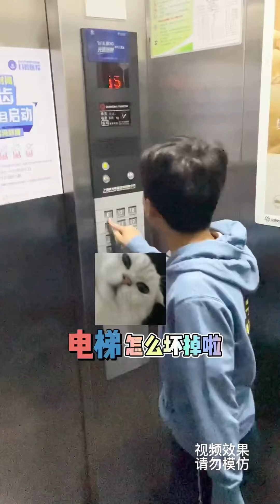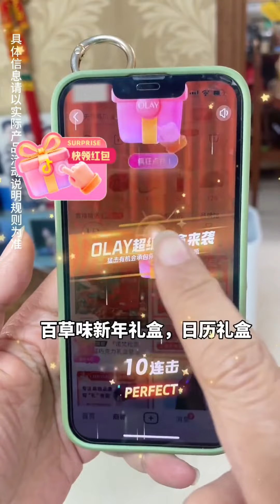孩子们贪玩而不回家？爸爸怎么叫都不行，还是妈妈有办法一句话让他们乖乖回家！【父痴子笑】